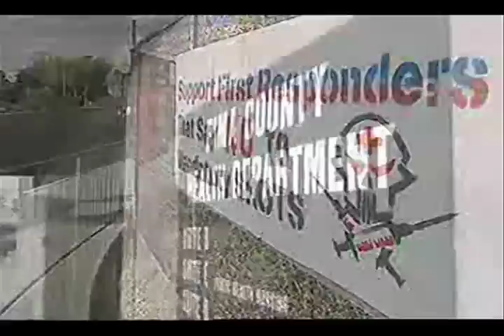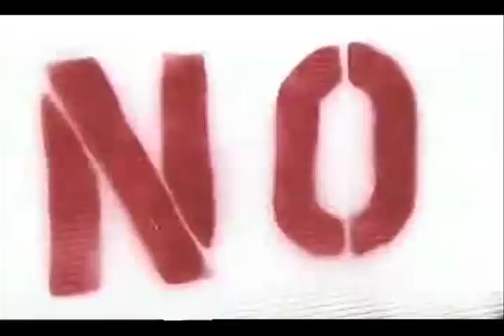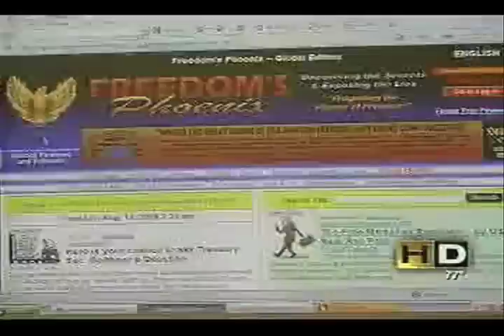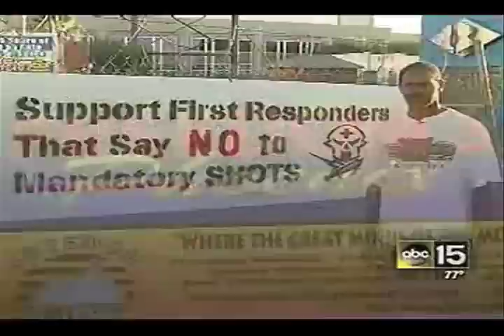Arizona will NOT mandate the H1N1 shot or so they say...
-_- At the very least Phoenix and Tucson Police and Fire department are on the record saying the will not mandate the shots. What the governor may do is may be a different story.